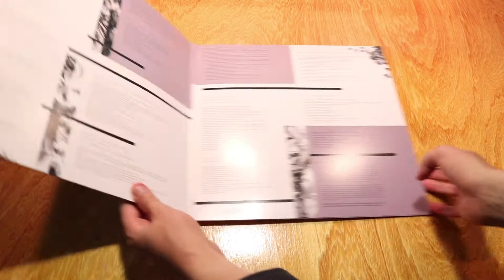My Everything (Ariana Grande) - Vinyl Unboxing (Urban Outfitters Edition)